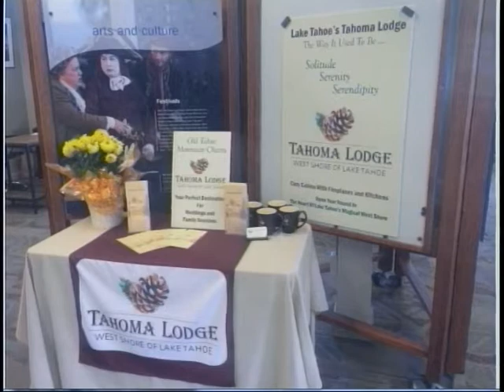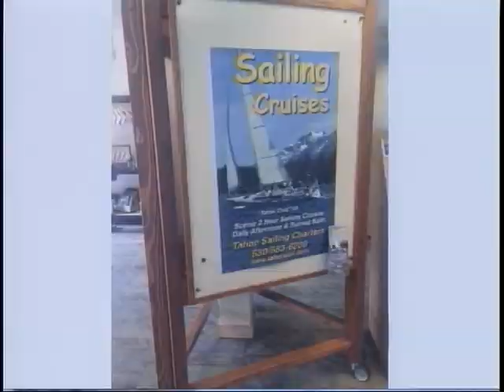HS interview tues